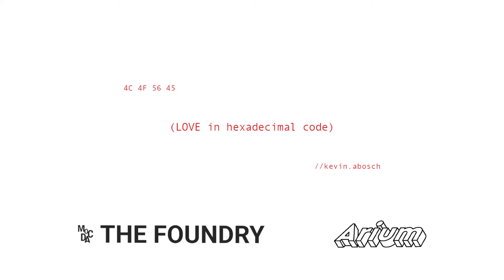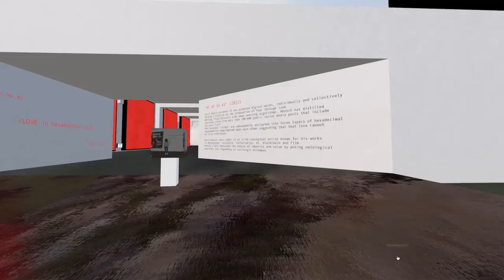Kevin Abosch artist talk with the MoCDA Foundry team in the Arium Metaverse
The MoCDA Foundry presents Kevin Abosch:  4C 4F 56 45 ( LOVE in hexadecimal code ) for their Superrare Space debut in the Arium Metaverse.

Re-watch the artist talk and hear about this series of work and the Foundry residency itself.  Skip to any chapter markers below:
00:00:00 Intro
00:00:26 Intro Remarks
00:02:04 Marina about the Foundry
00:07:49 Kevin Abosch
00:13:32 Aidan about Arium
00:16:27 Bruno about the Residency
00:17:49 Announcement by Marina about the Upcoming Residencies
00:18:48 Kevin Abosch about the Display of his Artwork
00:21:42 Kevin speaks admiration to the Arium created Space
00:22:51 Serena  about what the Foundry is doing and why
00:25:15 Kevin on what he'd like to see
00:27:22 Kevin's cat returns home!
00:28:31 Serena about Curation
00:29:33 Aidan on Metaverse and Curation